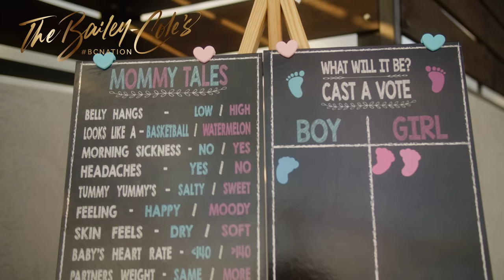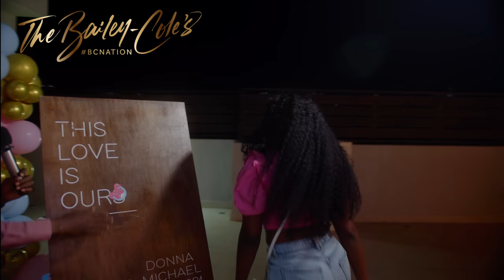THE BAILEY-COLE'S OFFICIAL GENDER REVEAL!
Baby Bailey-Cole is such a blessing to us! whatever gender you are,we love and appreciate you already! We can't wait to meet you ❤️